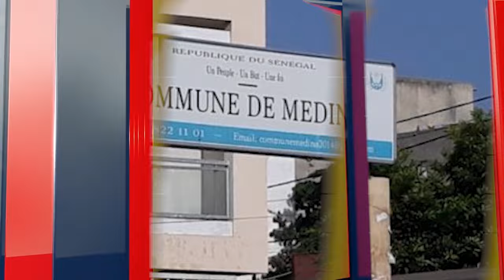Ousmane Sonko a affirmé aux marchands ambulants qu'il ne céderait pas à leurs pressions.